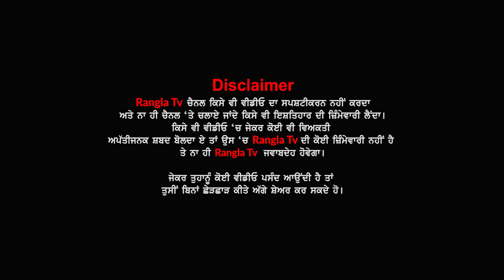ਇਸ ਗੁਰਸਿੱਖ ਨੌਜਵਾਨ ਨੇ ਦੇਖੋ ਕਿੰਝ ਵੱਖਰੇ ਢੰਗ ਨਾਲ ਮਨਾਇਆ SIDHU MOOSE WALA ਦਾ ਜਨਮਦਿਨ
People Also Search for:
Turban
SidhuMoosewalaBirthday
Sikh Video
Ludhiana
Pagg Langar
Punjab
Happy birthday
punjabi news
punjab news
canada news
visa
immigration
visa news
rangla tv